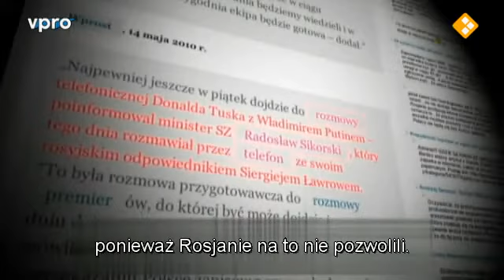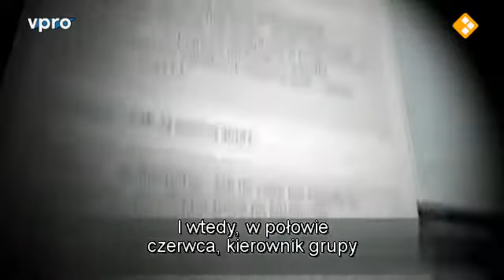List z Polski 2/5 - dokumentalny -(Polskie napisy).Brief uit Polen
Film wyemitowany przez holenderską telewizję a po dzień dzisiejszy z uwagi na poprawność polityczną, nowe rozdanie w telewizji publicznej oraz sympatie stacji prywatnych, nie pokazany w polskiej TV. Dokument Mariusza Pilisa bije rekordy popularności za granicą i w internecie.